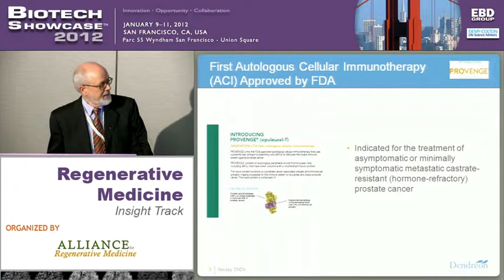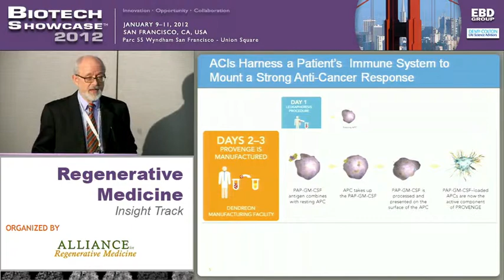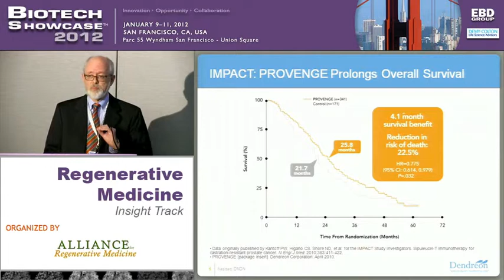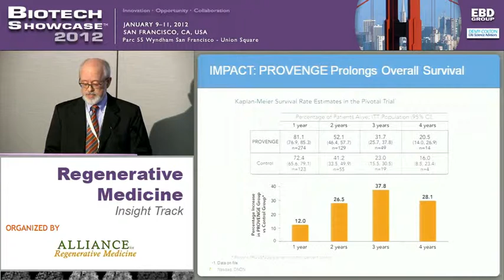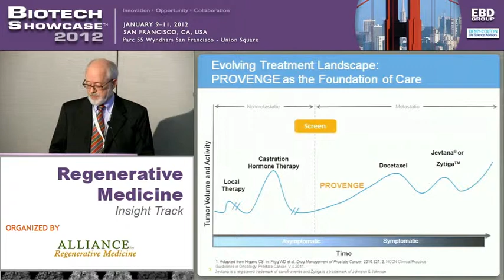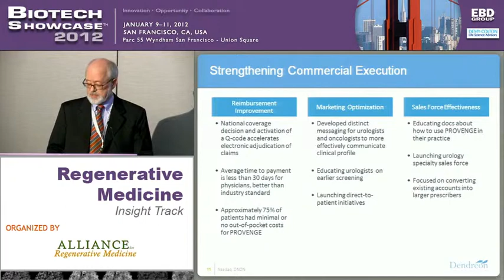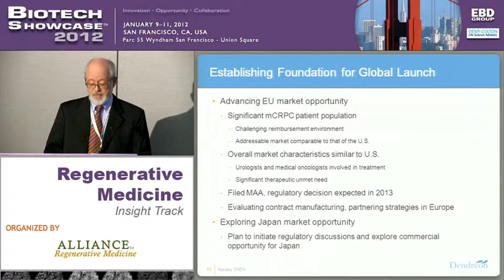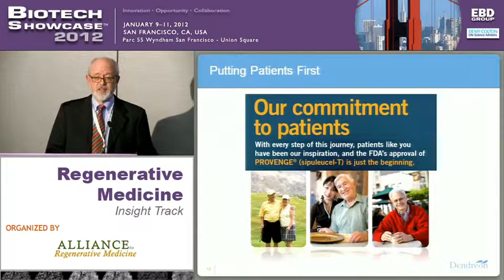Biotech Showcase 2012_Dendreon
Dendreon Corporation (NASDAQ: DNDN) is a biotechnology company focused on targeting cancer and transforming lives through the discovery, development, commercialization, and manufacturing of novel therapeutics that may significantly improve cancer treatment options for patients.